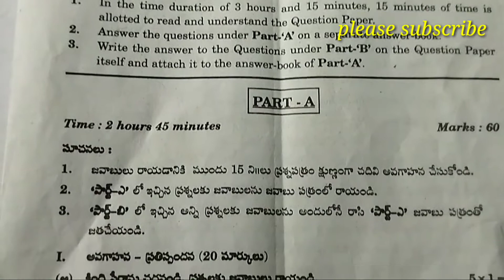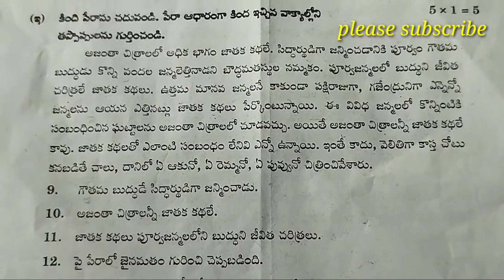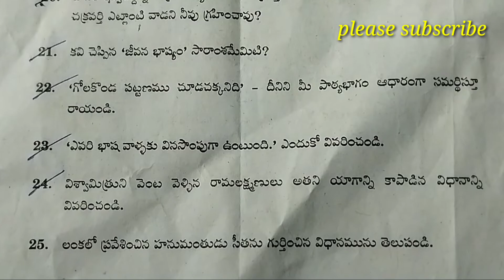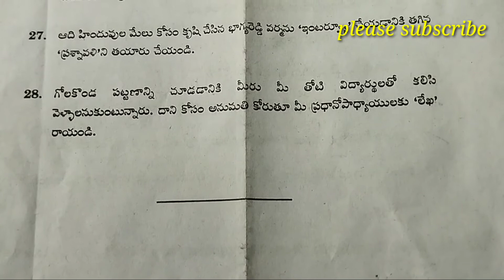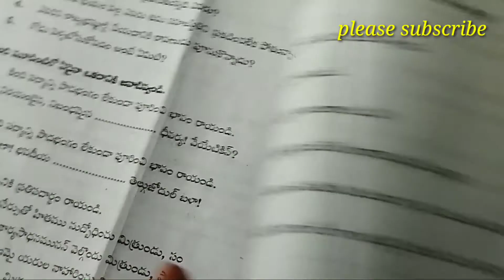10th class Telugu final paper -2022